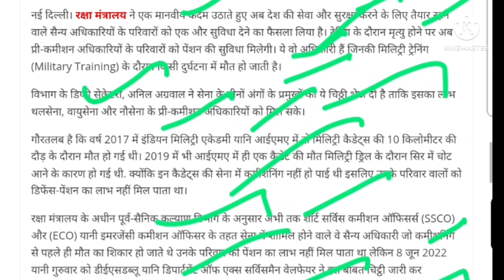सभी कर्मचारियों और पेंशनरों के लिए खुशखबरी ‌